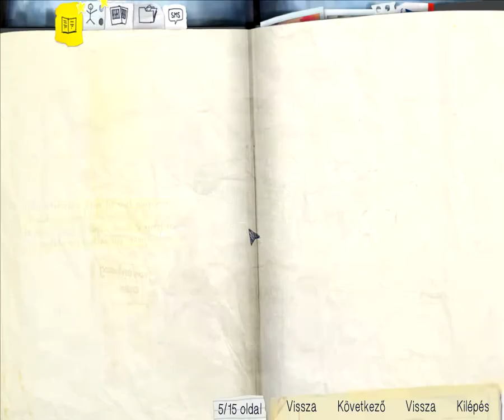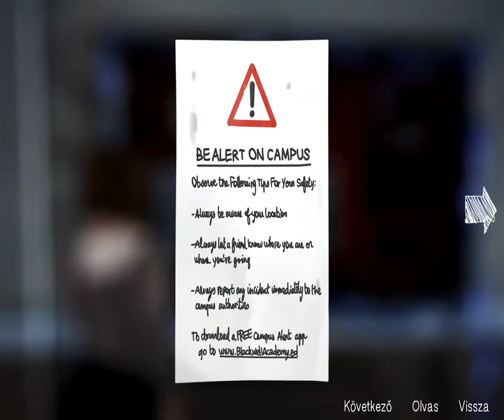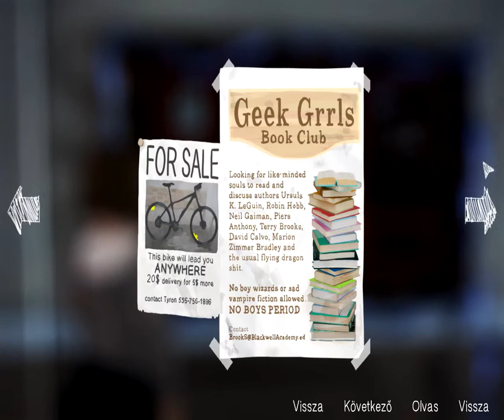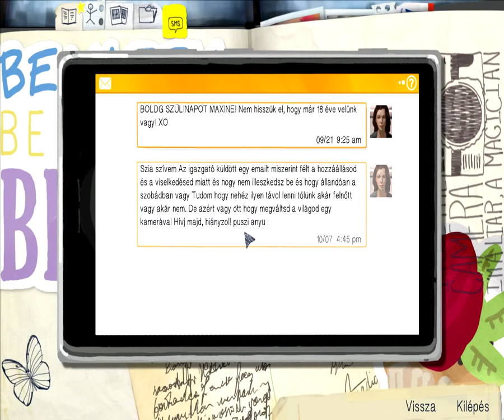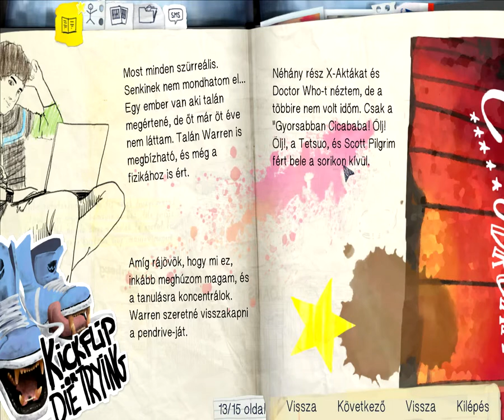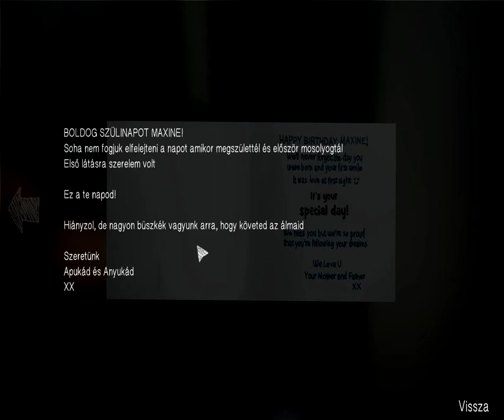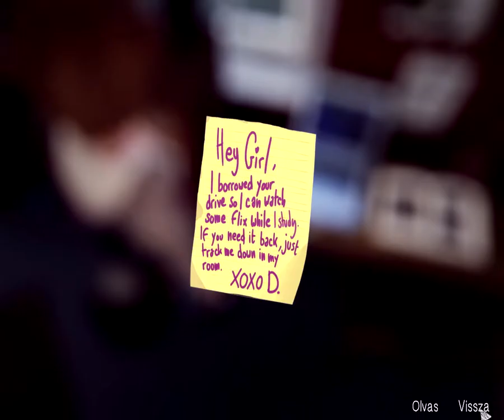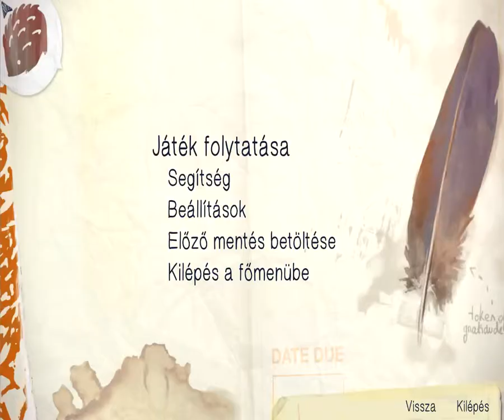Life Is Strange. Végigjátszás. 4.Rész. Olvasás 1-es! Szobám. ツ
Life Is Strange című játékban a 18 éves Max Caulfield nevű tinilányt alakíthatjuk , aki Seattleből hazatérve a szülővárosába új Blackwell akadémián tanul fotózást. A problémák ott kezdődnek mikor egy véletlen folytán Max rájön hogy különös képességgel rendelkezik minek folytán képes manipulálni az időt! A játék stilusát tekintve Telltale játékokra hajaz Alan Wakes beütéssel ami a misztikumot , és a történetvezetést illeti!

 Life Is Strange című játék végigjátszása Magyar nyelven magyar felirattal!"Kommentárral!" A játékhoz készült magyarítás letölthető a következő linkről a Magyarítások.hu oldalról!

Telepítési útmutató:

2.Kitömöríted a a fájlokat."LifeIsStrangeGame_hun.zip"
3.Bemásolod , felülírod Localization és  Movies mappa tartalmát arra a partícióra ahová telepítetted a játékot.
Elérési út :\Program Files (x86)\Life Is Strange\LifeIsStrangeGame!
4.Elindítod és élvezed a magyar feliratot!

"Gyengébbek kedvéért: Frissítés után ha felülírod a fájlokat Magyar marad!Ha Magyarítás után frissíted akkor nyilván nem !"

Life is Strange minimum gépigény:

- Operációs rendszer: Windows Vista
- Processzor: Dual Core 2.0GHz vagy ennek megfelelő
- Memória: 2 GB RAM
- Videókártya: ATI vagy NVidia kártya és 512 MB RAM (az Intel HD Graphics kártyákat pedig ne erőltessük)
- 3 GB szabad lemezterület

Life is Strange ajánlott gépigény:
- Operációs rendszer: Windows 7
- Processzor: Dual Core 3.0GHz vagy ennek megfelelő
- Videókártya: ATI vagy NVidia kártya és 1024 MB RAM (NVIDIA GeForce GTX 260 vagy ATI HD 4890)
- 3 GB szabad lemezterület